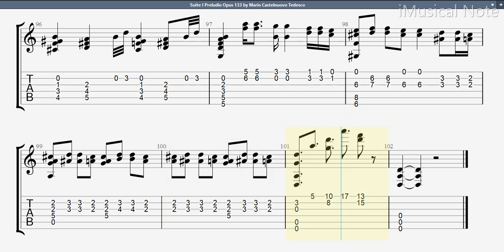Guitar TAB - Mario Castelnuovo-Tedesco : Suite I Preludio Opus 133 | Tutorial Sheet Lesson